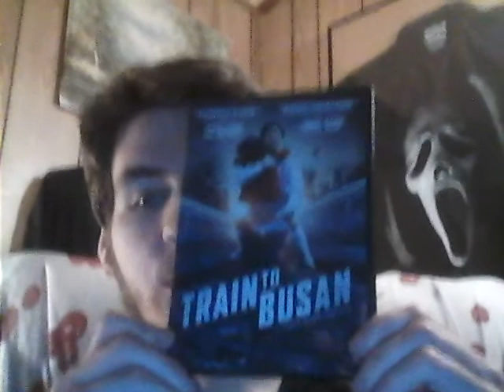Vlog: Corona-Pocalypse Now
This video is a Vlog of me giving an update as to me and my family's well-being in the midst of the current virus pandemic, as well as asking to see if my fellow YouTubers are also doing okay out there in the world. Hope you all enjoy the video.  ;)